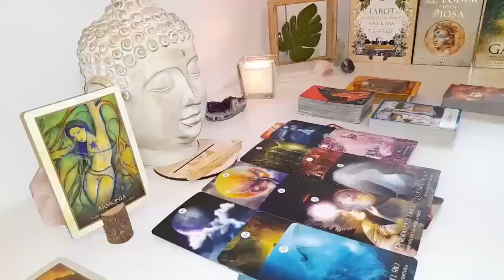PISCES🫢YOUR NAME HAS BEEN BROUGHT UP IN CONVERSATIONS 🤭 ARE YOU READY PISCES?!? 🤯😍💗 TAROT 2024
Pisces Love
Pisces 2024
Pisces today
Pisces SEPTEMBER